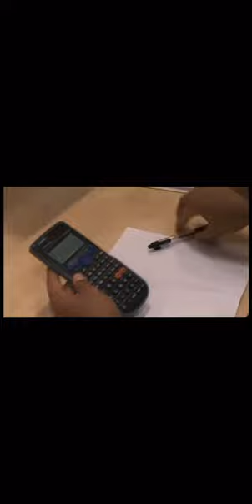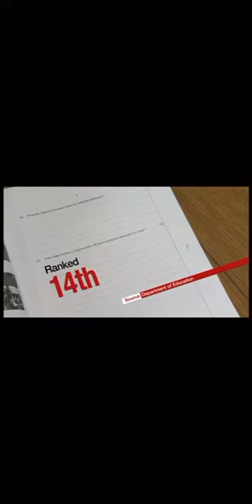Forest Gate Community School on BBC News talking about improved exam results.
Headteacher Simon Elliott tells ma BBC reporter how the school dramatically improved exam results.